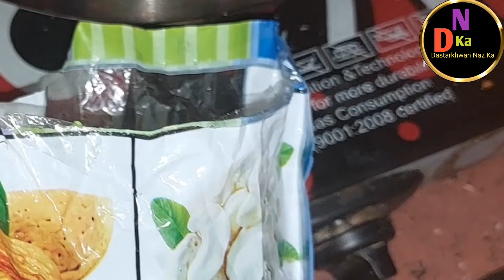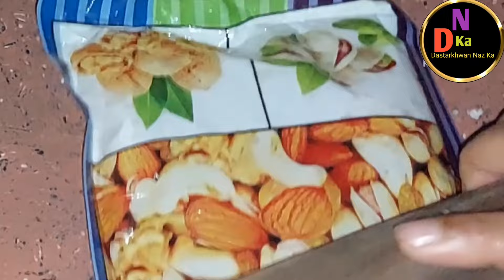Chicken Manchurian| Chicken Manchurian Gravy Recipe | Chinese Cuisine by Dastarkhwan Naz Ka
Chicken Manchurian | Chinese Cuisine
Dastarkhwan Naz Ka
Now this is a dish we have all had at one point or
the other, now learn how to make the dish from Dastarkhwan Naz ka
manchurian

chicken nuggets
how to make manchurian at home
manchurian
chicken chicken
chicken cubes
chicken manchurian
chicken manchurian gravy recipe
chicken manchurian rice
CHICKEN MANCHURIAN
chicken cubes
chicken manchurian
chicken manchurian rice
chinese rice with chicken manchurian
gobi manchurian gravy recipe
gravy manchurian kaise banaen
how to make chicken manchurian
how to make gobi manchurian at home
manchurian kaise banaa tha
manchurian ki chatni kaise banaen
Ingredients

400 grams boneless chicken, cut into 1 inch
2 tablespoons chopped garlic
1 teaspoon crushed black peppercorns
4 tablespoons cornflour
2 tablespoons oil + for deep frying
2 green chillies
2 spring onions with greens
1 teaspoon chopped ginger
1 medium onion, sliced
2 cups chicken stock
2 teaspoons soy sauce
2 teaspoons green chilli sauce
1 medium green capsicum, cut into thick strips
2 teaspoons vinegar
Method
1. Put chicken cubes, egg, salt, one teaspoon
garlic, half
teaspoon crushed black peppercorns and
three tablespoons
cornflour in a mixing bowl and m
golden and crisp.
3. Slit green chillies into two. Slice the spring
onion bulbs.
4. Heat oil in a non-stick wok, add remaining
garlic, ginger and
green chillies and sauté for thirty seconds.
5. Add spring onions and onion slices and sauté
till translucent
Add chicken stock, soy sauce and green
chilli sauce and mix.
Let the mixture come to a boil.
5. Add capsicum and mix. Make slurry of the
remaining cornflour
with two tablespoons water. Add the slurry
to the gravy to
thicken it
7. Chop spring onion greens
8. Add fried chicken to the gravy and mix. Add
spring onion
greens and mix.
9. Switch off heat and add vinegar and mix.
10. Transfer into a serving bowl and serve hot
garnished with
snring onion areens
10. Transfer into a serving bowl and serve hot
garnished with
spring onion greens.